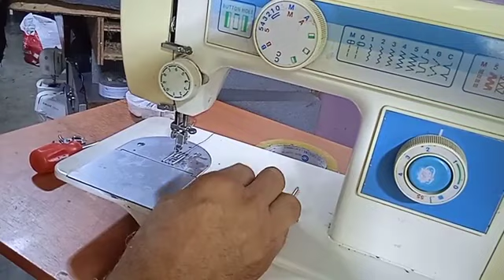CÓMO GRADUAR LOS DIENTES DE UNA MÁQUINA DE COSER CASERA DE CANGREJO VERTICAL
MIS VENTAS TE INTERESAN (MAQUINAS/TIJERAS/REGLAS/ESCUADRAS/PLANCHAS A VAPOR/CORTADORAS ELECTRICAS)